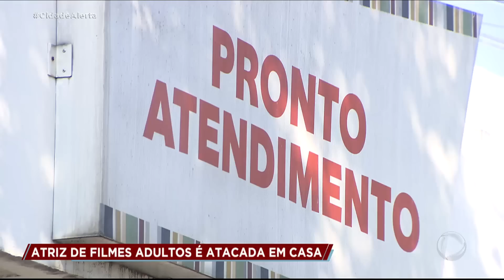Polícia pede prisão de jovem suspeita de matar atriz de filmes adultos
Segundo a Polícia Civil, Luane Honório, conhecida artísticamente como Aline Rios, foi agredida por uma amiga que morava com ela numa casa em Nilópolis (RJ)